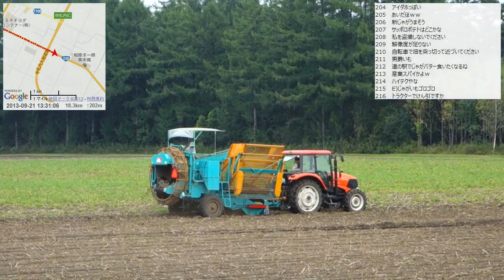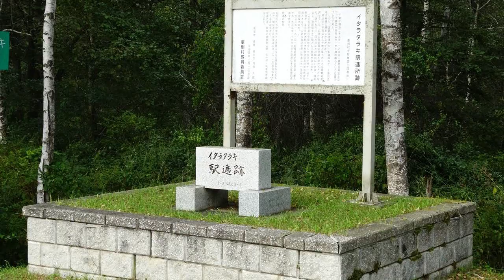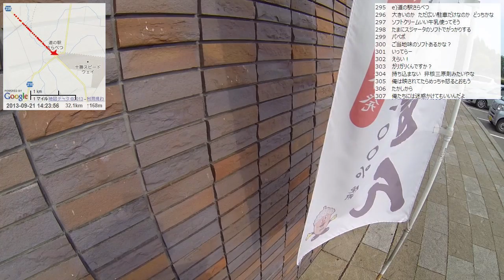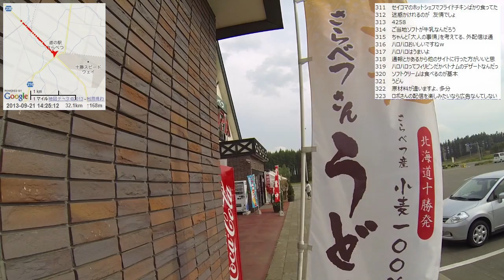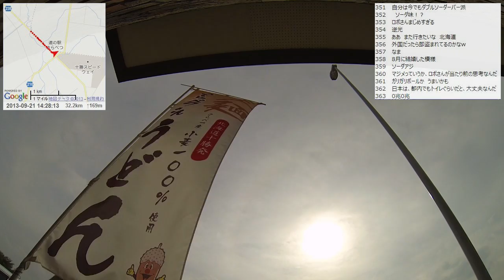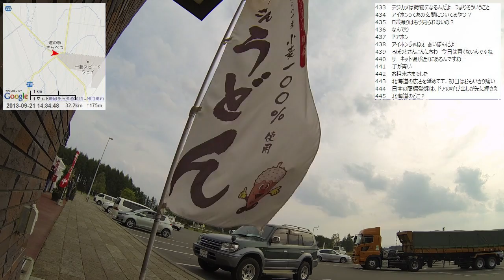【自転車旅行】2013/09/21 part2 中札内～更別～忠類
・前の動画 帯広空港～幸福駅～中札内
・次の動画 忠類～大樹町晩成